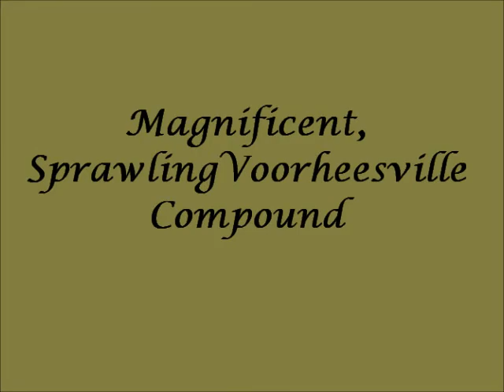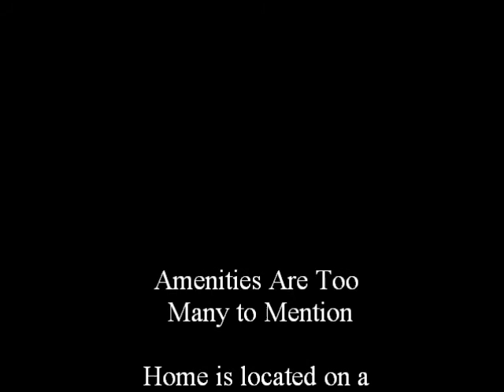Spectacular Estate in Voorheesville, New York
Magnificient Voorheesville, New York Compound nestled in a forest of trees.  Must be seen to be appreciated.